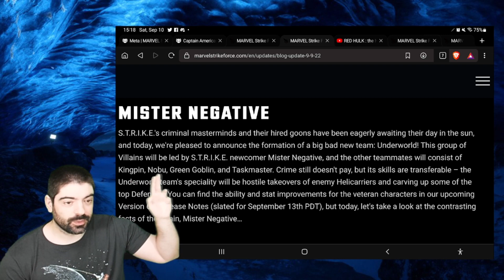GREAT News For Beginners & Veterans | Kingpin Rework HUGE Possibilities | Marvel Strike Force | MSF